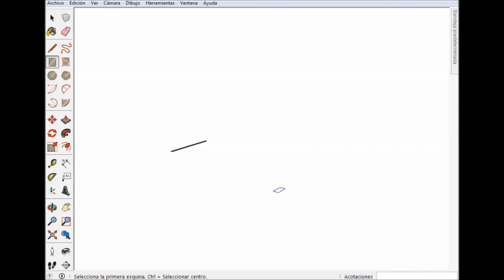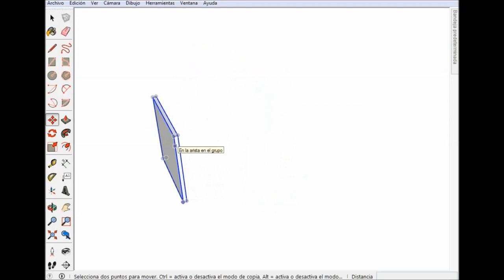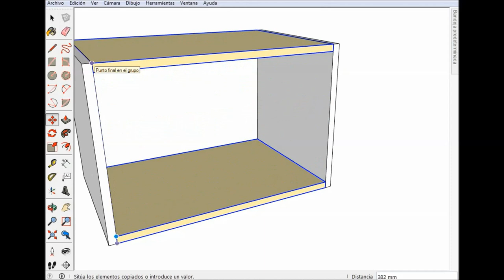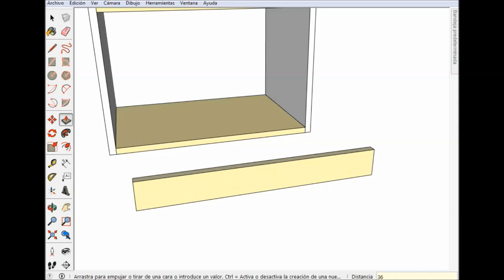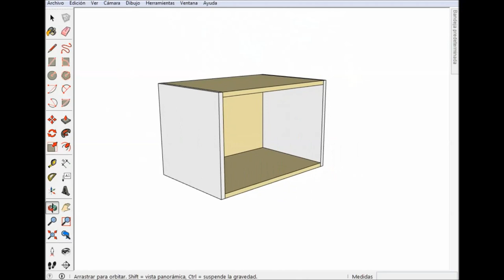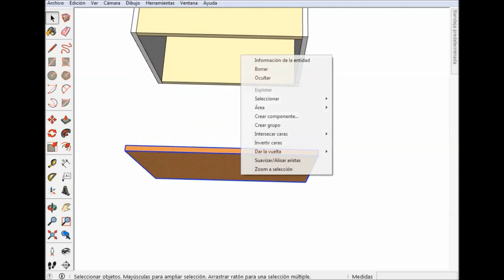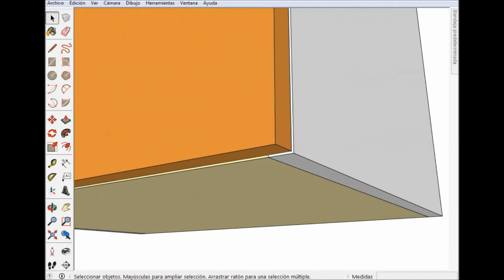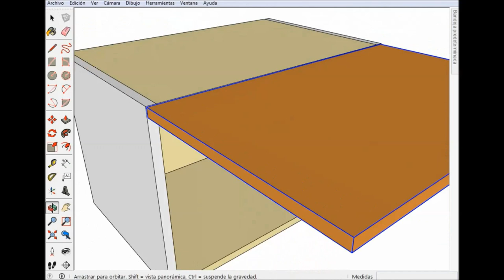GABINETE FLIPPER 3D - Planificar muebles de melamina - Construcción 3D de mueble gabinete - DIY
Planificar muebles de melamina es un paso muy importante antes de proceder a fabricarlo. Aquí te muestro detalles interesantes que debes tener en cuenta a la hora de hacer un mueble gabinete flipper con cualquier software de diseño 3D.

Yo utilicé SketchUp como software porque realmente es muy fácil de usar y funciona excelente como una herramienta de ayuda para los carpinteros. Presta mucha atención para que aprendas importantes consejos a la hora de establecer tanto las medidas del mueble como en las medidas de las diferentes piezas que lo conforman.

En un próximo vídeo te mostraré paso a paso el ensamblado real de este mueble.

Espero que este sencillo vídeo demostrativo te motive a incorporar el conocer un poco las herramientas que hoy día nos da la tecnología para optimizar tu trabajo como carpintero y amante del bricolaje.

Recuerda regalarme un "me gusta", compartir este vídeo y dejarme tus comentarios ¡Gracias! Te espero en mi próximo vídeo.

Todas las herramientas que ves en mis tutoriales las puedes adquirir en este enlace. Mis herramientas favoritas

Empresarial

Agradecimiento a Silent Partner por la canción Standing Here
Agradecimiento a Silent Partner por la canción Sunday Plans
Agradecimiento a Silent Partner por la canción The Wrong Time